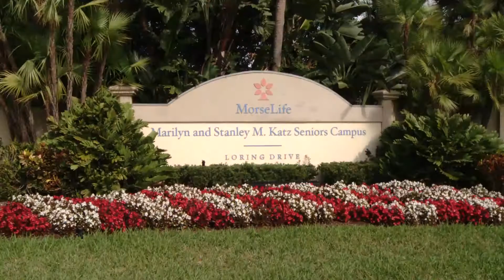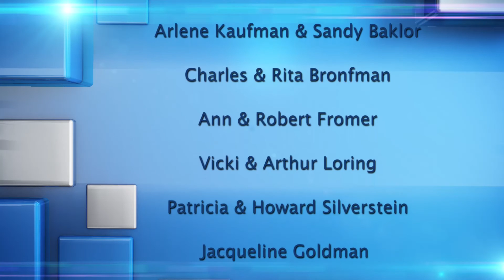mosaic: Innovating Senior Care in the Palm Beaches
mosaic is Jewish Federation of Palm Beach County's weekly TV news magazine show, exploring Jewish topics that affect the local and global communities.

Episode originally aired: January 22, 2017

Episode description: An exploration into how our community is providing thousands of frail seniors and Holocaust survivors in the Palm Beaches with comfort, companionship and dignity.